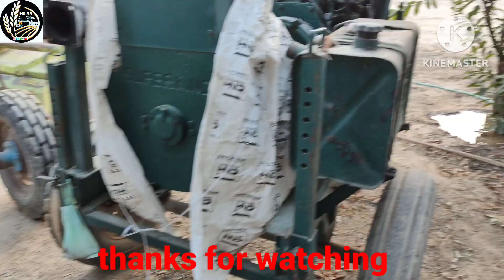Massey Ferguson 5900 sand blasting after primer coating and all tractor restore eingen gear ⚙️ work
Massey Ferguson 5900 sand blasting after primer coating and all tractor restore eingen gear ⚙️ work in HR 59 modifiers nathwan Ratia